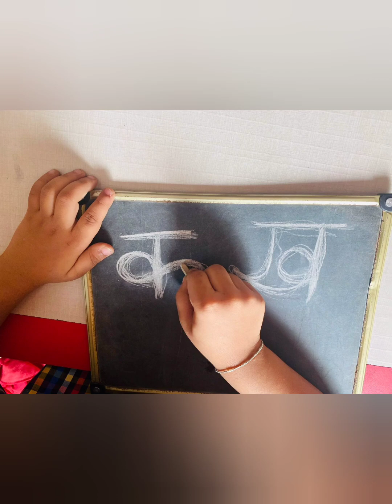Little Flower School- Kaashi's first school days